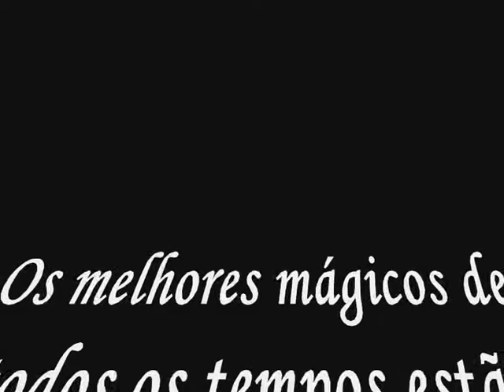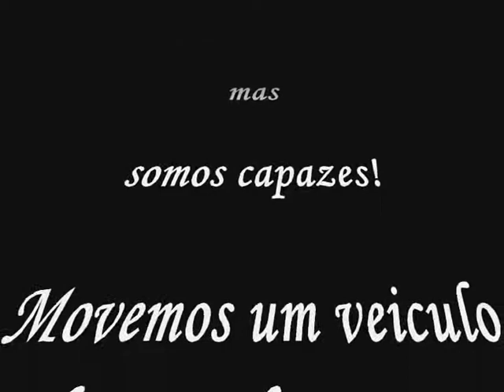Mágica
mágicas incriveeeis